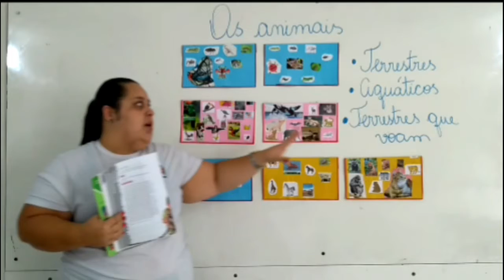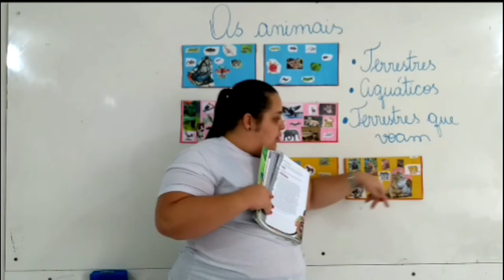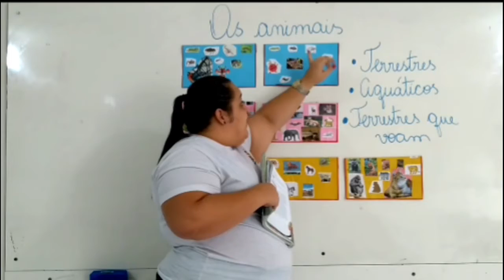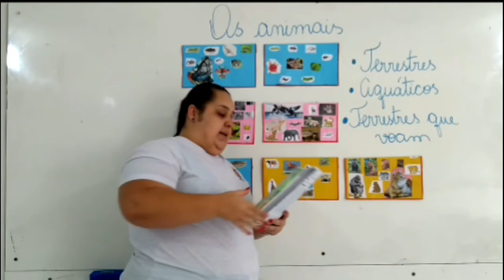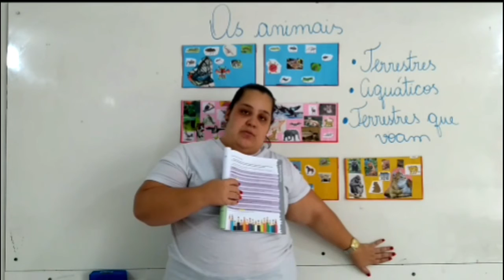1° Ano Vespertino - Aula 07 - Ciências 20.04.20 (Chamada)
Olá alunos!
Segue abaixo o link do material para a nossa aula e chamada.